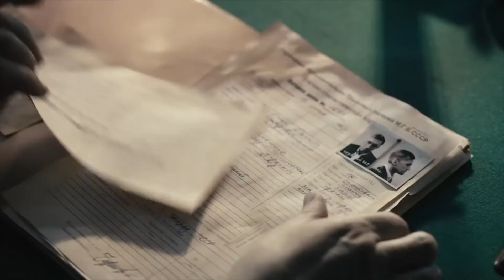3rd Nordic Ukrainian Film Festival (23-26 Nov 2017) - Stockholm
Promo video for the 3rd Nordic Ukrainian Film Festival (23-26 Nov 2917) in Stockholm